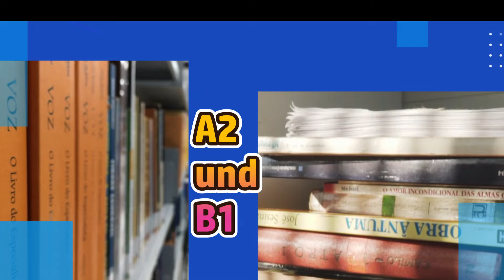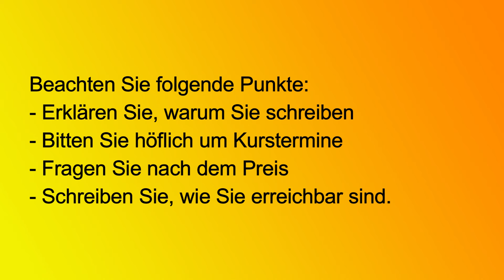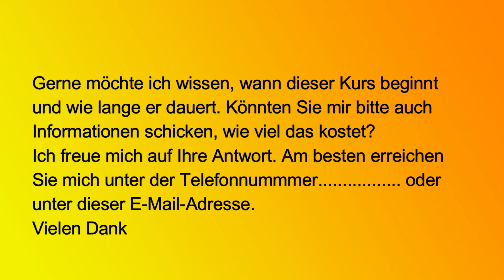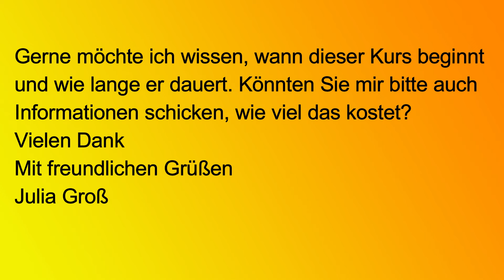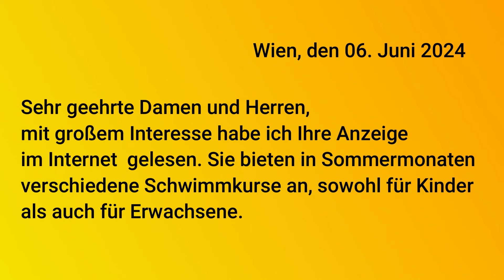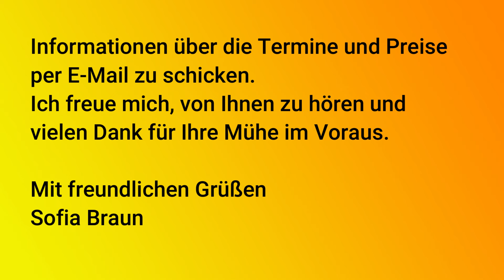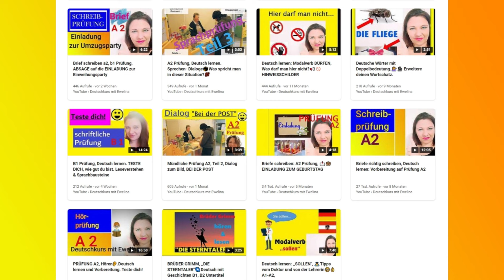Brief Schreiben A2/B1, Tipps zur Prüfung, Anmeldung zum Schwimmkurs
ZWEI BRIEFE 👩‍🎓📝📝